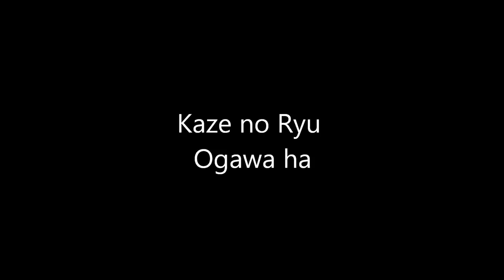Ogawa Ryu - Pleasant Guitar Encounter - Shidoshi Jordan Augusto - 2014